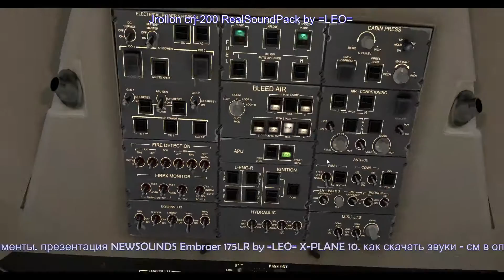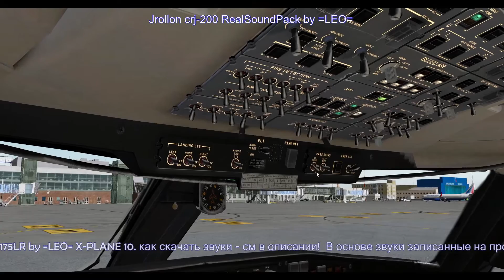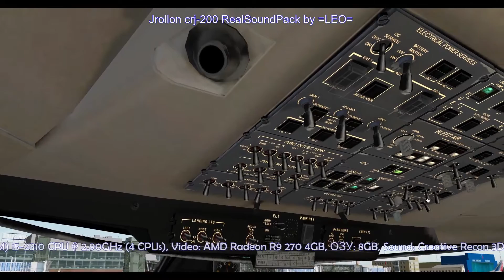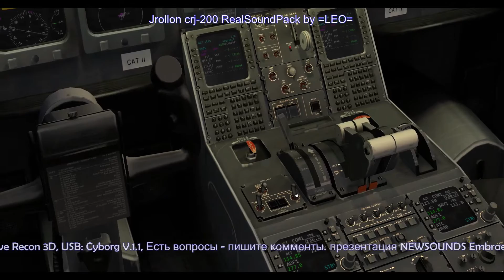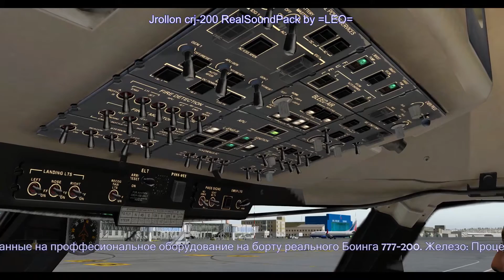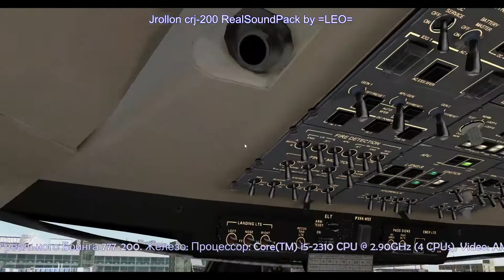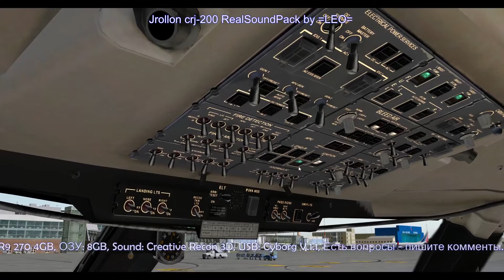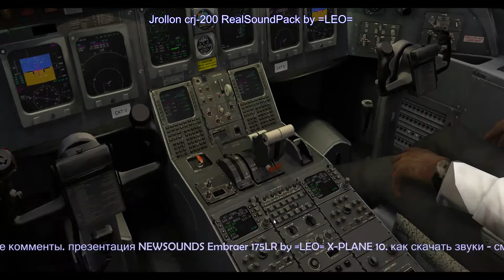RealSoundPack for Jrollon crj-200 X-PLANE 10/11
RealSoundPack for VRJ-200 это невероятно реалистичный набор звуков записанный на проффесиональное оборудование на борту реального crj-200 с двигателями GeneralElectric 90. Изменены практически все звуки.
При создании данного саундпака я затратил средства и ресурсы необходимые для создания данного саундпака. В связи с этим я прошу небольшую плату за свою работу.

For english users please translate this description in google.

Только на условиях личного использования!!!

Как скачать Realsoundpack for crj-200:

3) ссылка на скачивание придёт в течение 15 мин;
4) инструкции по установке внутри пакета;
5) удаляем старые звуки, копируем новые, запускаем и наслаждаемся.

!Кроме того в пакете будет пак Росийских ливрей, чарты, маршруты, настройки видов.

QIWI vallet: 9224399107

В стоимость не входит весь самолёт, я продаю только звуки, сам самолёт можете приобрести на store.x-plane.org.
Звуки предоставляются на условиях личного пользования.
Акция действует на время проведения стрима до посадки в аэропорту назначения!

Тест на x-plane 10 & 11, версия CRJ-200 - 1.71

Есть вопрос: пиши комментарии.